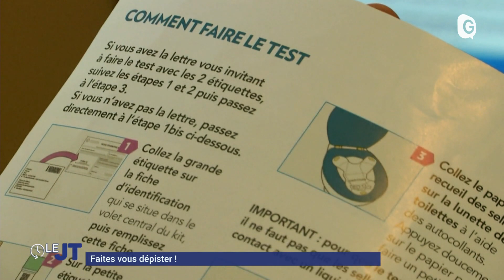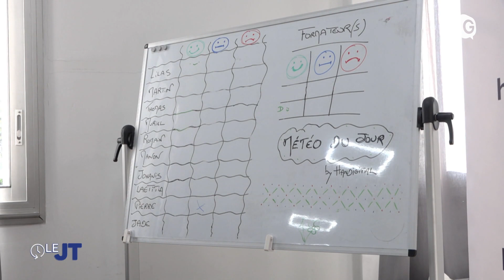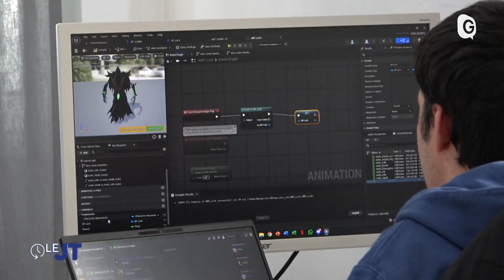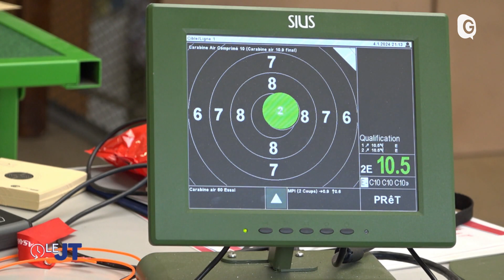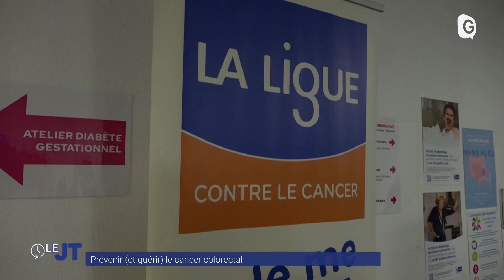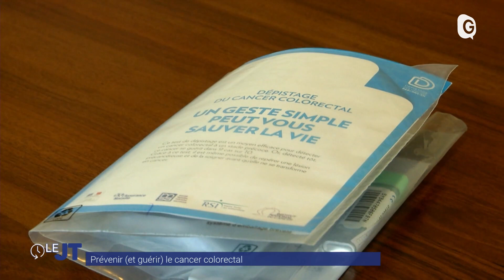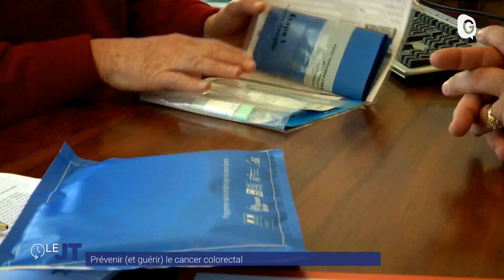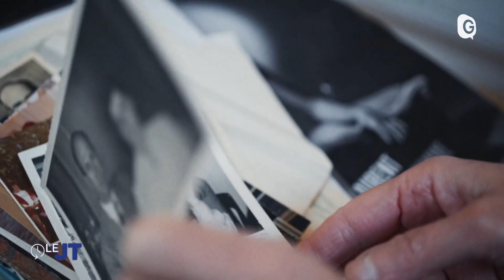Le JT - 04/03/24 - Handigital, Jean-Louis Michaud, Mars Bleu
Chez Handigital, les élèves en formation numérique apprennent à leur rythme et dans un climat bienveillant. Cette structure grenobloise accueille des personnes atteintes de troubles autistiques sans déficience intellectuelle, des jeunes et des moins jeunes. Licencié au club de défense de Varces Jean-Louis Michaud est en lice pour disputer les jeux paralympiques en septembre. Chasseur alpin, c'est quelques mois seulement après avoir sauté sur une mine en Afghanistan en 2011 qu'il décide de vivre une nouvelle vie : sportif de haut niveau. Et puis, octobre rose pour sensibiliser sur les cancers féminins, et mars bleu pour parler des cancers colorectaux. Ils causent en moyenne 17 000 décès par an. Le docteur Catherine Exbrayat, médecin au centre de coordination de dépistage des cancers en Isère est l'invitée de ce JT